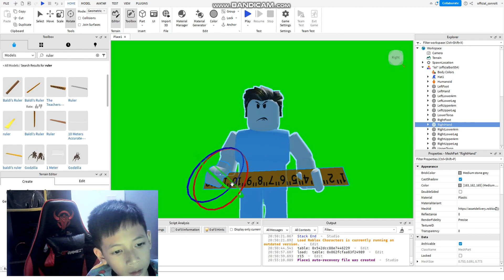jackie behind the sence